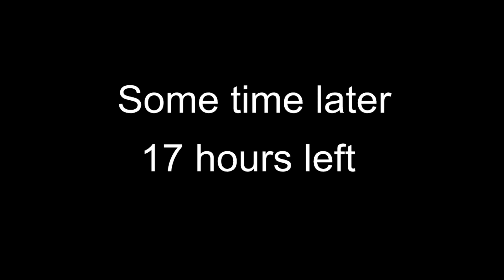Handcuffed to my Boyfriend for 24hours! || GachaLife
What's your name?: My Name is Zephaniah, but Niah for short.

Do you go to school?: I don't go to public school I'm homeschooled.

What Minecraft Mods do you use?: MCA (Minecraft Comes alive), Mo creatures, Decocraft, Custom Npc, and More player models.

What is your upload schedule?: Right now I do not have a schedule due to school but, On Saturday's I will stream games!